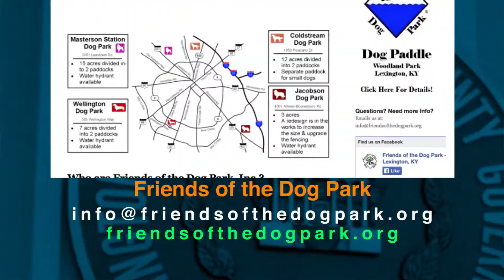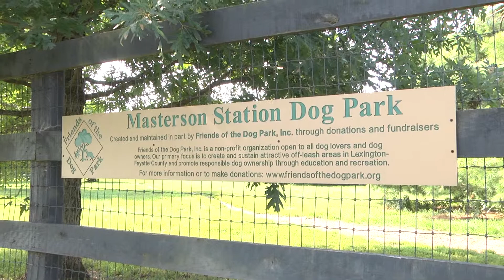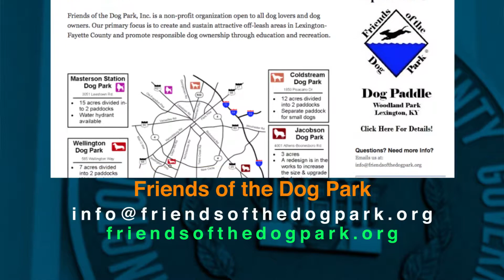Linda Gorton Council Comment - 2014 Dog Paddle